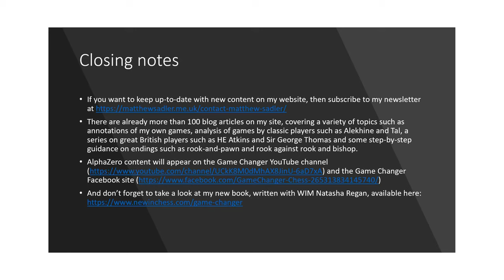Blitz Adventures - Part 1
An occasional series where I take a look at an interesting blitz game I played online. The games normally feature a nice attack... and lots of errors but have always been fun to analyse!
This game was played a few days ago and both players had 3 minutes to complete the game (no increment)